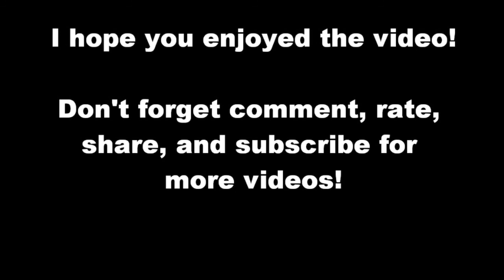Minecraft The End of the World Machinima Part 4 Skit